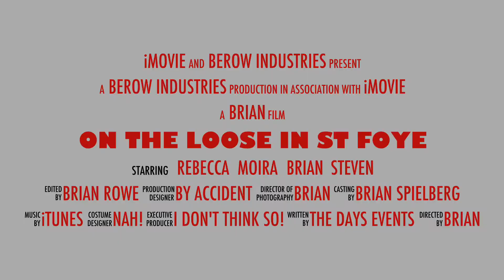On The Loose In st Foye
Skiing and snowboarding in St Foye 2014